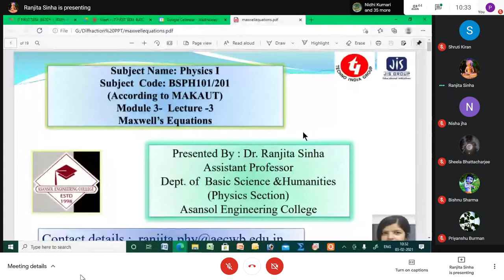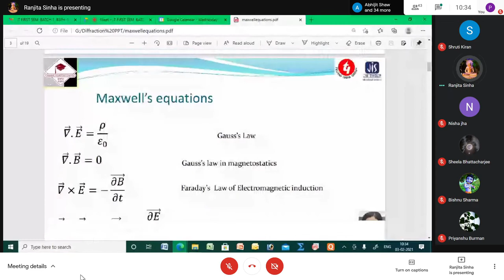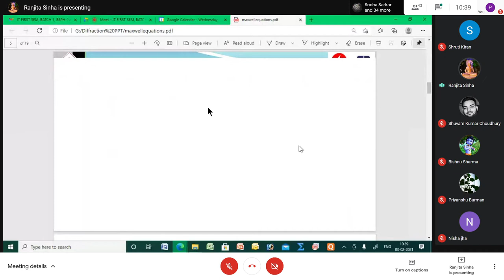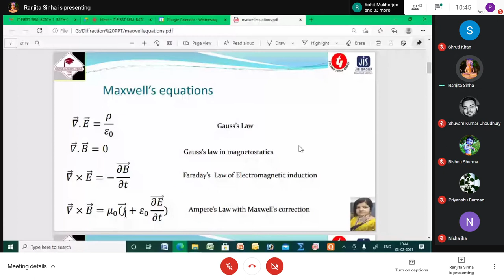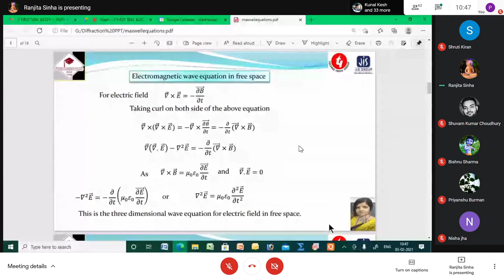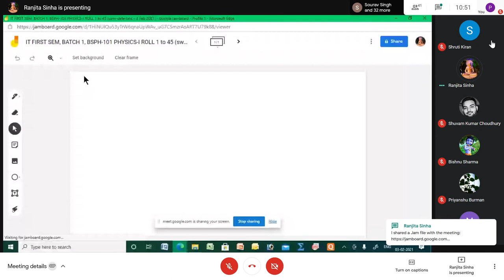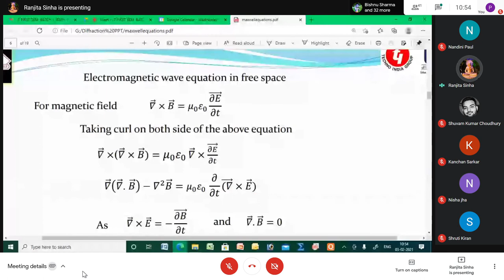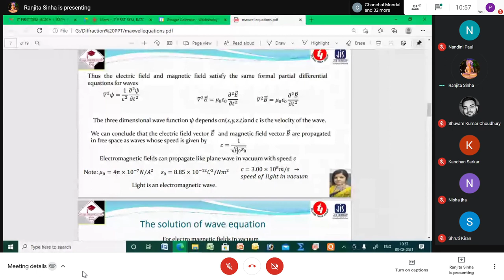Physics : PH-101 03/02/2021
Maxwell's equation.

IT FIRST SEM, BATCH 1, BSPH-101 PHYSICS-I ROLL 1 to 45
When
Wed 3 Feb 2021 10am – 10:50am India Standard Time - Kolkata
Joining info

Maxwell's equation